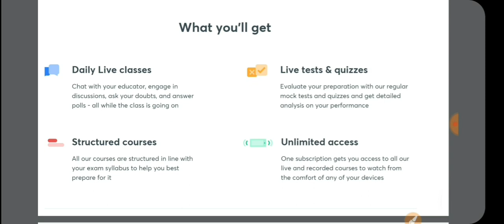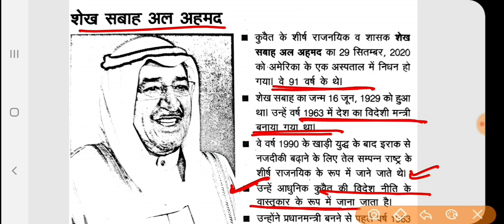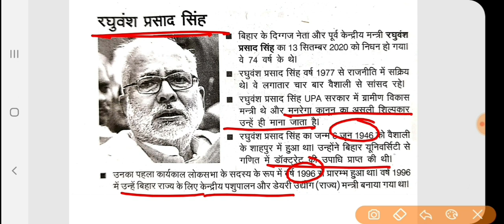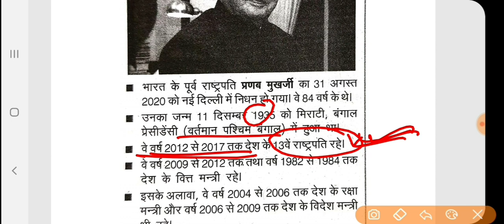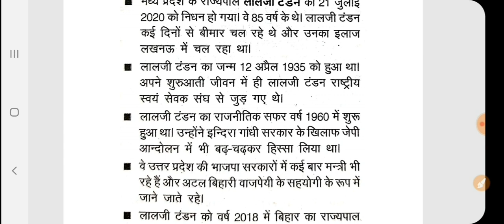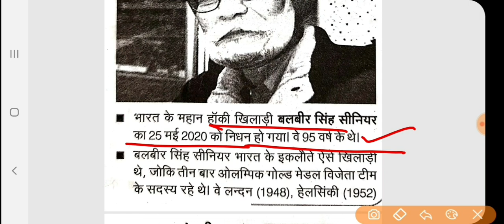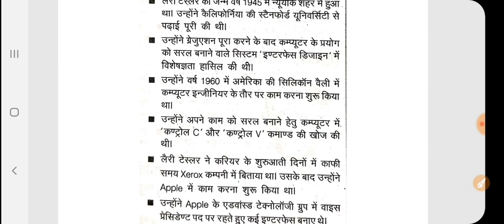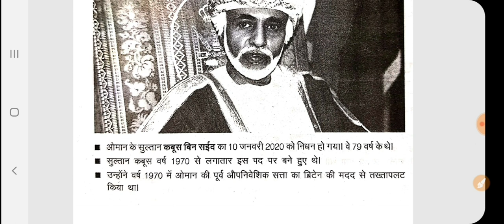वर्ष 2020 में हुए प्रमुख व्यक्तियों के निधन।करेण्ट अफेयर्स2020।BPSC UPPSC UPSSSC RAILWAY EXAM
Currentaffairs 2020
Uppcs 2020
Roaro exam
Medical science
Space science
Aapreshan, abhiyan
Budget 2020-21
Up budget 2020-21
Up special
Uppsc
Bpsc
Mppsc
Ukpsc
Cgpsc
Hpsc
Examlearner

For pdf join telegram channel 👇

Examlearner
Prepration for competitive exam

UPPSC प्रिलिम्स के लिए मुफ्त डेली करंट अफेयर्स
 समय-  सुबह 10 बजे
अवधि- 20 मिनट।
परीक्षण का विश्लेषण सुबह 10:30 बजे किया जाएगा।

हैलो एस्पिरेंट्स,
Unacademy एक दिसंबर स्पेशल क्लास कार्निवल प्रस्तुत करता है जिसमें हमारे शीर्ष शिक्षक आगामी परीक्षाओं के लिए कक्षाएं संचालित कर रहे हैं।